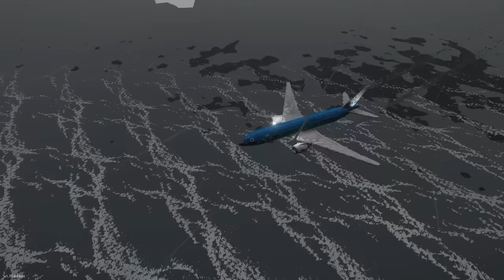VOLCANO CAUSES PLANE CRASH! (Stormworks)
Volcano causes plane crash in Stormworks gameplay. Can SpyCakes, @BeautifulOB & @CamodoGaming escape destruction from a Tornado as well as a Volcano? This is a Stormworks multiplayer featuring plane crash survival and funny moments!

About Stormworks: Build and Rescue:

Design your own boats & ships in this physics playground game. From helicopter to boats and ship; plan thrilling rescues in a variety of challengingsurvival scenarios in single player or multiplayer and even survival!